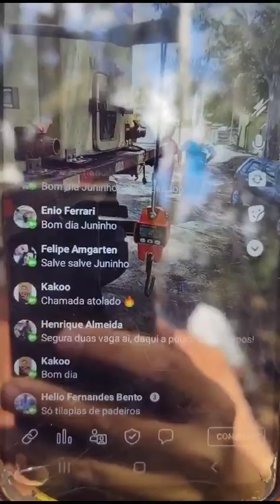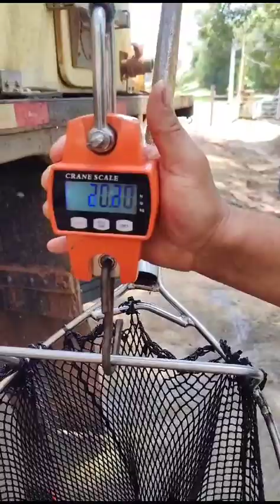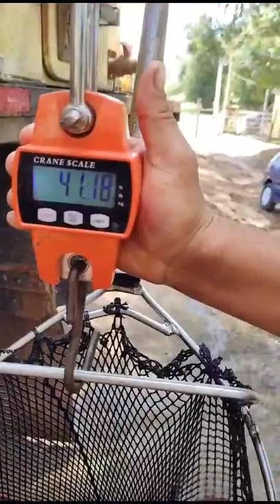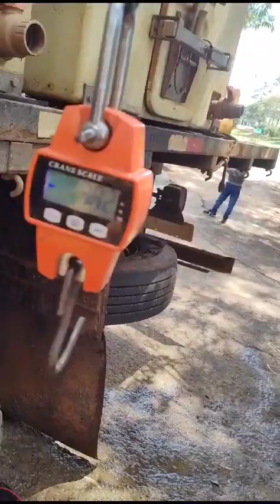15 de setembro de 2023